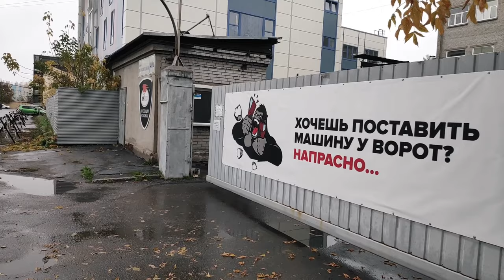Приехал на ВМПАВТО, а там ........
Анонс видео с рассказом о том, почему я плохо отношусь к ВМПАВТО и владельцу, а так же другим персонажам, распространяющим откровенную ложь и клевету (подозреваю что не бескорыстно).
Каждый потенциальный покупатель должен знать, кому он платит.